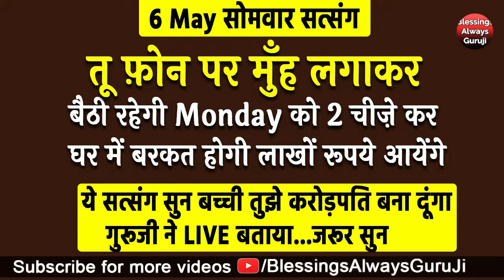Guruji Satsang | तू फोन पर मुँह लगाकर बैठी रहेगी Monday को 3 चीज़े कर तू करोड़पति बन जायेगी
धन्यवाद